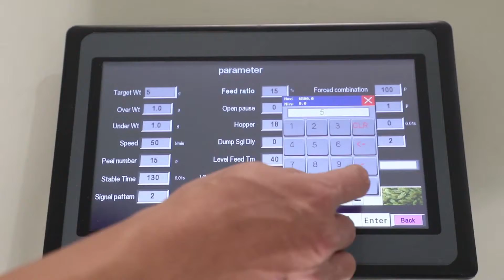high accuracy 0.2L 14 head cannabis flower multihead weigher